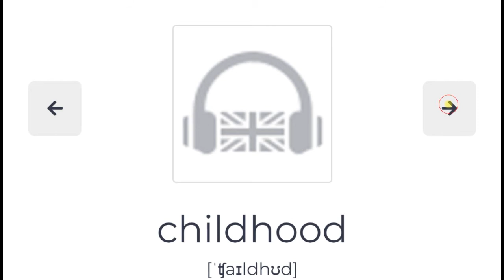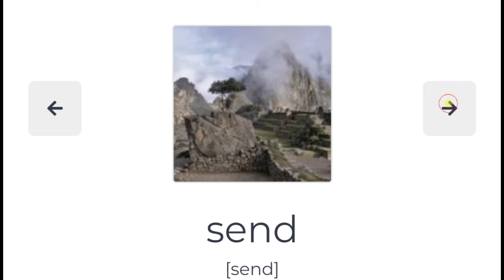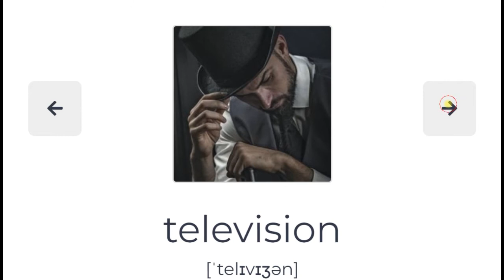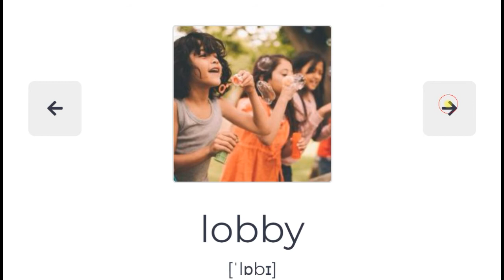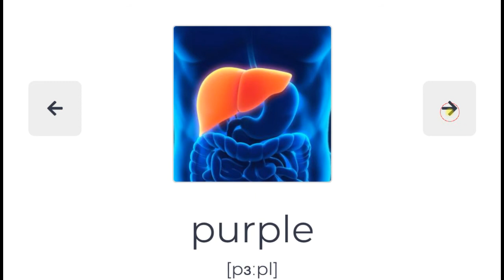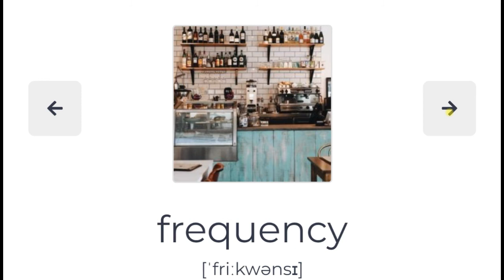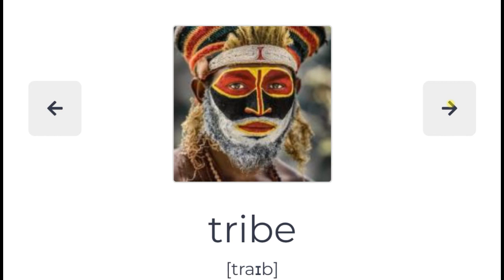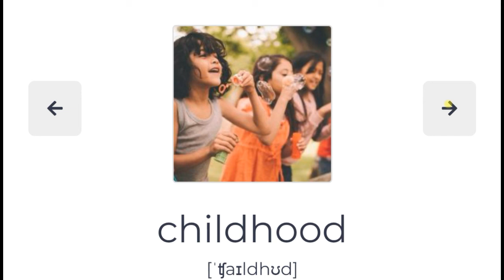Words 1-70 | Learn 7000 words in 200 hours ᚡ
Hello, friends! As you know, English is in demand almost everywhere these days: when applying to university, looking for a prestigious job, traveling the world, even when searching for useful information on the Internet. We study it for a long time: at school, at university, then in courses or with a tutor.

For many it takes a long time and turns into a problem - you learn English long and painfully and want to understand how to learn English online quickly and with interest.